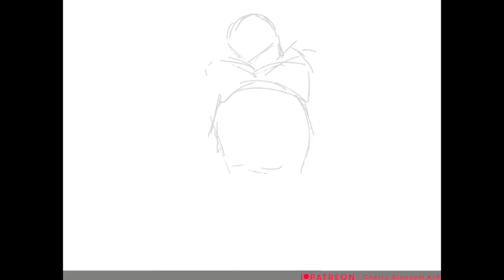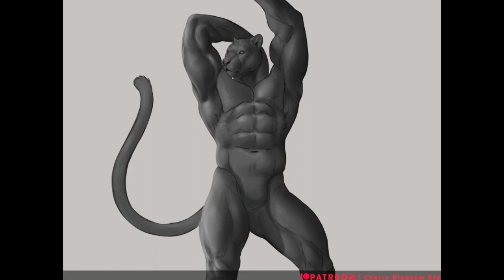Hunter | Procreate Digital Painting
I'm not ded, lol.

*Sorry about the resolution. I edit between 3 different apps and when trimming, one of them significantly reduces the quality I found a way to fix it, but AFTER I uploaded it. Yippee.

🕑Time: 6 hrs 50 min

♪Music♪:

Aakash Gandhi - Calvary
Aakash Gandhi - Fusion of Dhol

I create digital portraits, fan art, a well as experiment with new art styles.